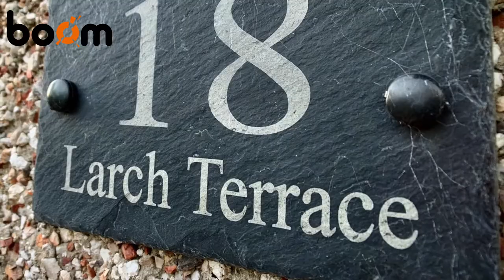Beith. Fabulously Spacious End of Terrace Family Home presented beautifully.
***View in Person or Online*** Property Video Tour Available*** Fabulous and Generously Proportioned Three-bedroom end of terrace. Modern Fitted Bathroom. Perfect property for growing families.

SUBSTANTIAL 3 BEDROOM END OF TERRACE
PRESENTED IMMACULATELY THROUGHOUT
WELL-APPOINTED FITTED KITCHEN
ELEGANT FAMILY BATHROOM
SPACIOUS LOUNGE WITH DUAL ASPECT WINDOW FORMATIONS
FULLY ENCLOSED BACK GARDEN WITH SOCIABLE PATIO AREA AND SHED
3 DOUBLE BEDROOMS / GAS CENTRAL HEATING & DOUBLE GLAZING
EXTENSIVE DRIVEWAY AND EASILY MAINTAINED FRONT GARDEN
SHORT WALK TO SHOPS AND SCHOOLS

Need a valuation? for an instant FREE valuation. Thank you.